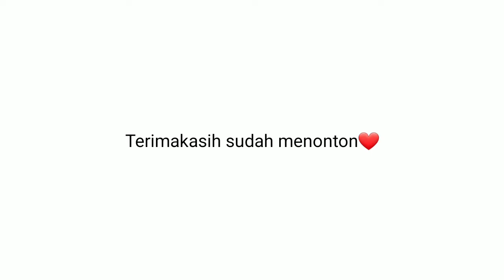R1VIEW P4KE HELM FULL FAC3 CHALLNGE M4SSAGE TICKLE CHALLNGE